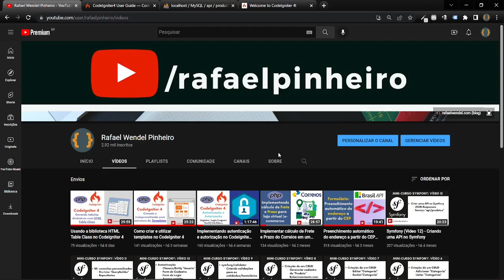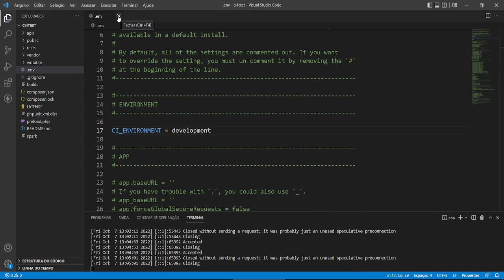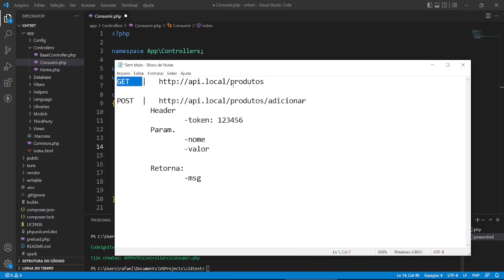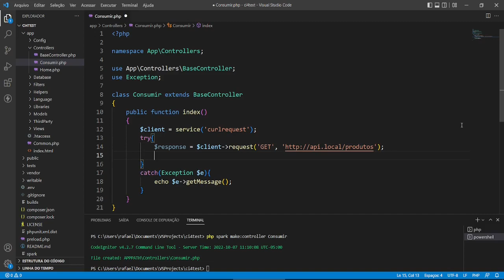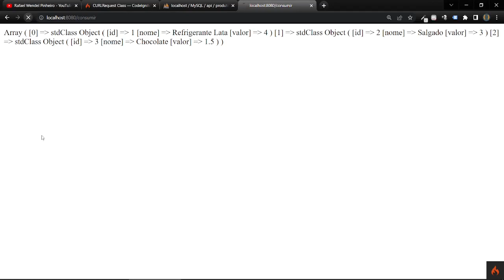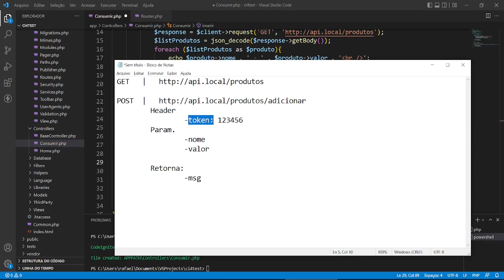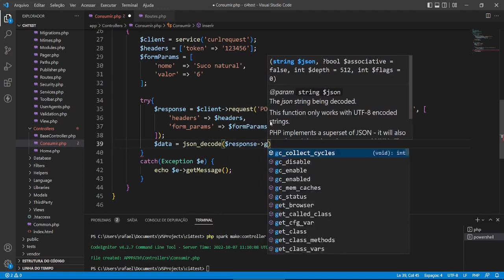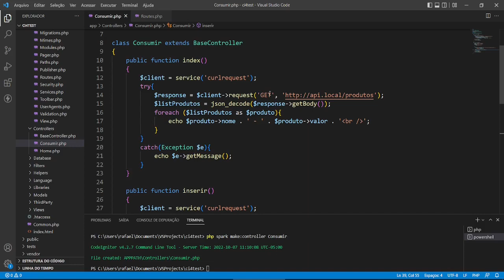Como consumir APIs no CodeIgniter 4 usando a classe CURLRequest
Veja como consumir APIs de forma fácil utilizando a classe CURLRequest no seu projeto do CodeIgniter 4.

A classe CURLRequest é um cliente HTTP leve baseado em CURL que permite que você converse com outros sites e servidores. Ele pode ser usado para obter o conteúdo de uma pesquisa do Google, recuperar uma página ou imagem da Web ou se comunicar com uma API, entre muitas outras coisas.

No vídeo eu mostro como fazer uma requisição simples (via método GET) e tratar a resposta retornada (em formato JSON). Mostro também como fazer uma requisição (via método POST), passando cabeçalhos e dados/parâmetros de formulário.

Espero que você aproveite esse conteúdo!

Abs!

Minutagem:

0:00 - Introdução
3:33 - Configurações básicas do projeto e criação do controller "Consumir"
4:38 - Consumindo a API (GET "produtos")
14:16 - Consumindo a API (POST "produtos/adicionar")
22:23 - Considerações finais